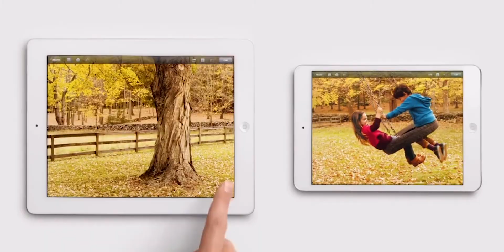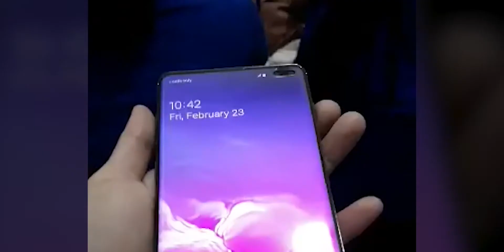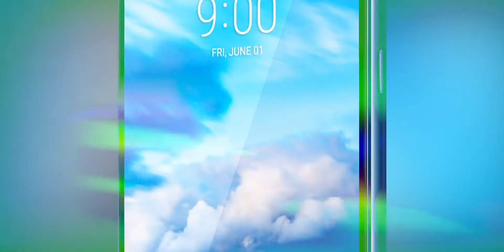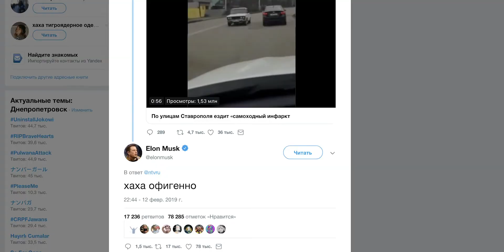Samsung Galaxy S10 против Xiaomi Mi9, утечки Apple AirPods 2, iPad mini 5, Airpower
В сети появились видео рабочего Samsung Galaxy S10 Plus, Xiaomi представит флагманский смартфон Xiaomi Mi 9 в один день с презентацией Samsung Unpacked 2019, Apple готовится представить новые беспроводные наушники Apple Airpods 2, обновленный планшет iPad mini 5 и беспроводную зарядку AirPower – это и многое другое в еженедельном дайджесте Hi-Tech новостей!